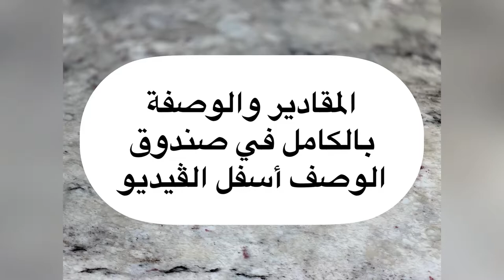أسهل طريقة لعمل السالمون بالباف بيستري في ٣٠ دقيقة 🐟😋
المكونات:

- قطعة سالمون تقريبا ٥٠٠جم
- ٣ م.ك. عصير ليمون
- ١م.ص. ملح (أو حسب الرغبة)
- ١/٢ م.ص. فلفل أسود
- ١/٢ م.ص. بوردة خردل
- ١/٢ م.ص. قرفة
- ١/٢ بصلة صغيرة (تقطع مكعبات)
- ١ فص ثوم مفروم
- ١ كوب سبانخ مفرومة (غير مطبوخة)
- ٢٥٠ جم جبنة فيلاديلفيا (~١ كوب)
- ١٠ أغصان شبث (تقطع ،مع إزلة الأعواد)
- ١ بيضة مخفوقة
- ١ ورقة عجينة الباف البيستري

الطريقة:

- تصفى السبانخ من الماء،،، ثم تضاف إليها الجبنة، التوابل،  البصل والثوم، عصير الليمون والشبث ويخلطوا جيدا إلى أن يصبح الخليط كريمي ومتجانس.
- على صينية الفرن: تفرد قطعة عجينة الباف بيستري وتفرد نصف كمية خليط السبانخ والجبنة في منتصف العجينة. ثم توضع قطعة السالمون عليها ثم تفرد باقي كمية خليط الجبنة عليها . ثم تلف العجينة على قطعة السالمون وتغلق جيدًا بإستخدام البيضة المخفوقة.
- تقلب قطعة السالمون الملفوفة في عجينة الباف بيستري في الصينية (بحيث أن يكون السطح الأملس فوق)
- يقطع الجزء العلوي من العجينة بسكين لتشكيل معينات، ثم يدهن السطح بالبيض المخفوق.
- توضع في الفرن على درجة حرارة ٤٠٠ فهرنهايت لمدة ٣٠-٣٥ دقيقة.

وبالصحة والعافية 😋